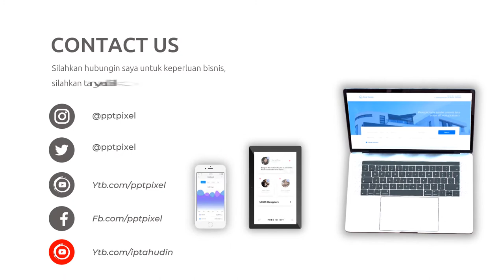Video Animasi Personal Branding Chef, Portofolio, Koki, Tukang Masak, Resep Dapur, Masakan, Makanan,